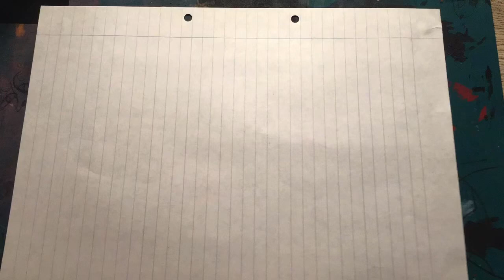Ramones 1976. Artful Doodler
UK 1976. Bored in the classroom. Enter the Ramones. Within a year we were performing Blitzkrieg Bop at the school’s Xmas concert. Kids were losing their minds. Rock’n’roll high school UK.